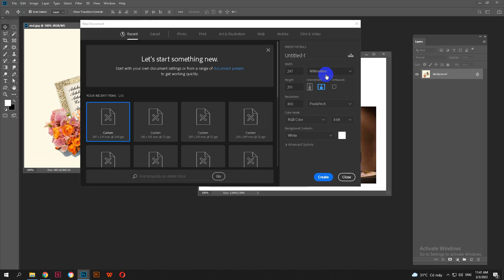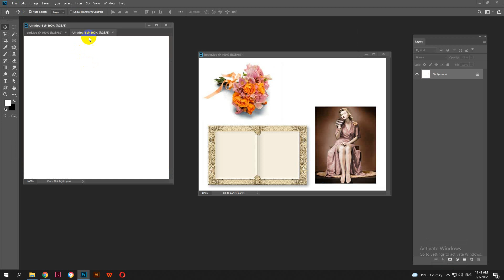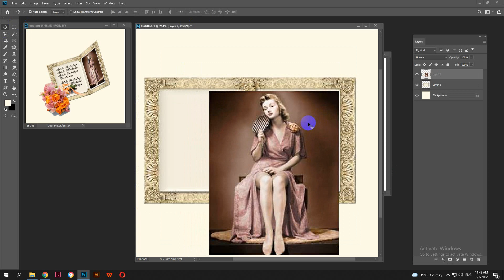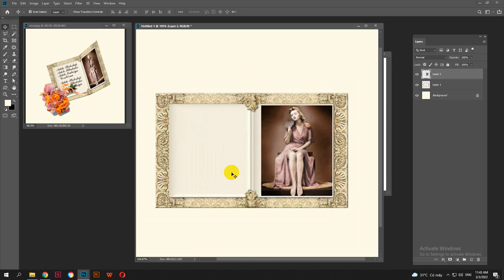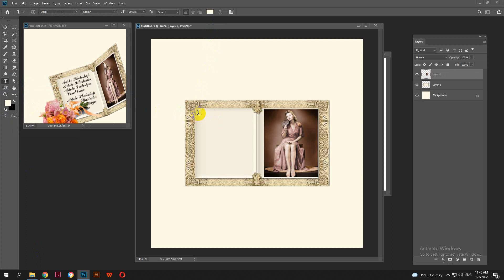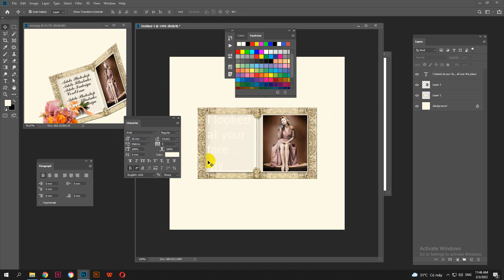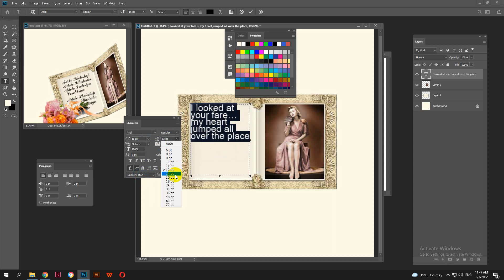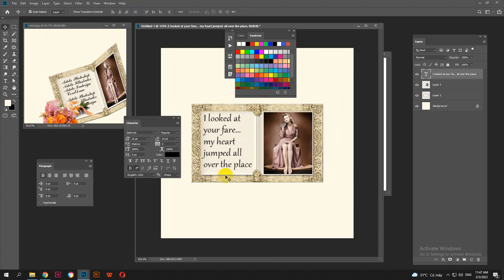bai ghep khung tranh